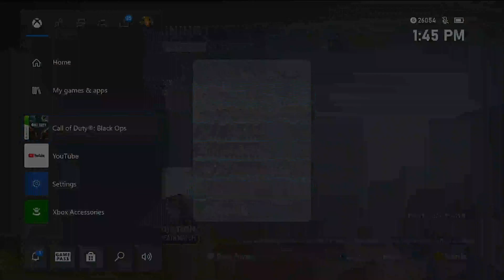Blacks Ops 1